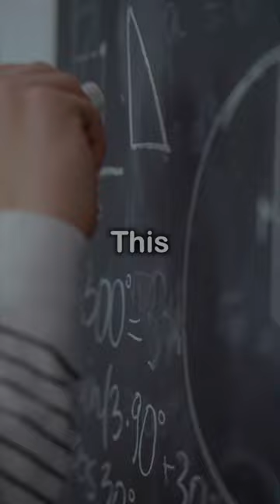Collatz Conjecture | The UNSOLVED Mystery Math Problem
The collate conjecture is a mysterious math problem that not even the greatest mathematicians were able to solve in the history its existence.